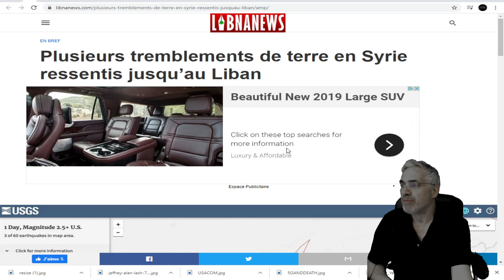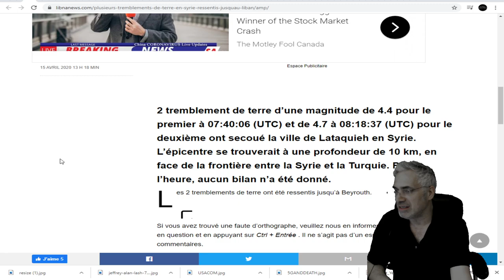dernière heure; série affolante de séismes aujourd'hui;2 autres au liban.devrions-nous nous inquiété